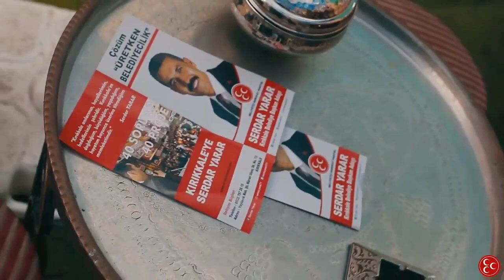TEK SES, TEK YÜREK, KIRIKKALE'YE SERDAR GEREK! (SERDAR YARAR)